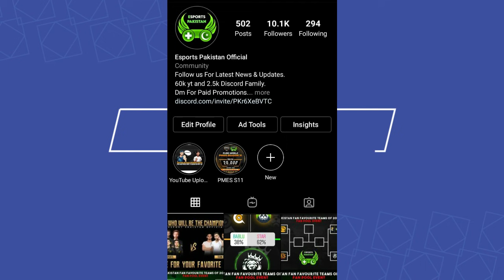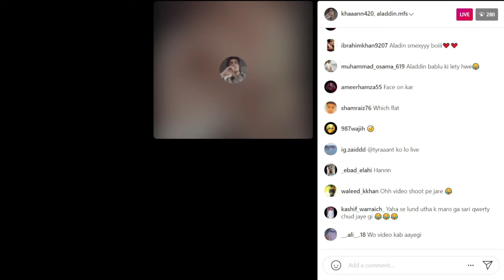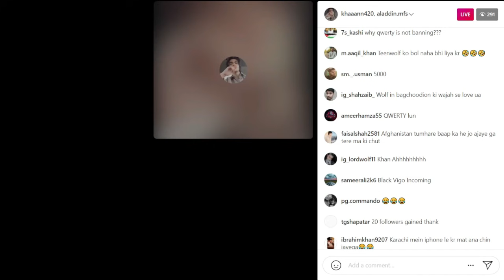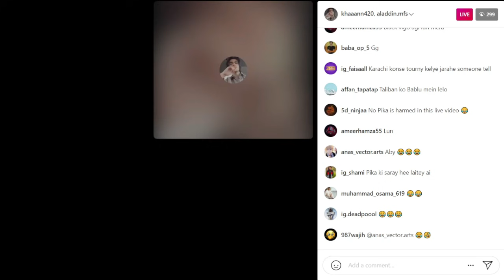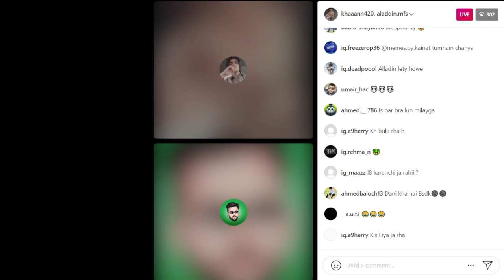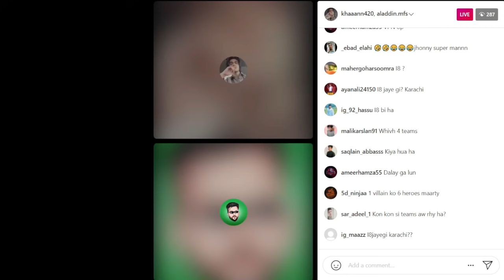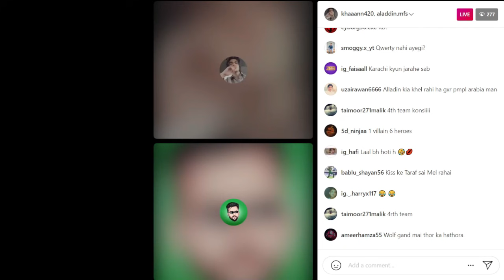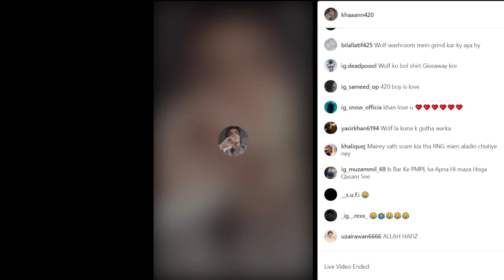Bablu Khan420 Insta live with Aladin and tenwolf | Pmpl shoot in Karachi | Teenwolf insta Live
Teenwolf and Alahdin insta Live.